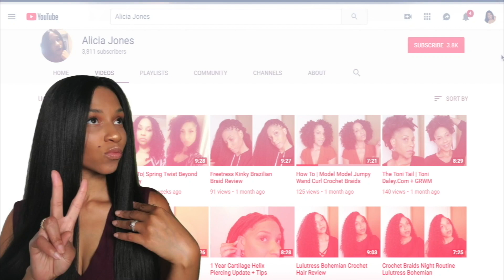So St Louis Accent Tag | STL Slang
This is different from my other videos but I hope you like it! Where are you from?

Send Me Letters or Goodies =D
Alicia's Domain

Let's Be Social!